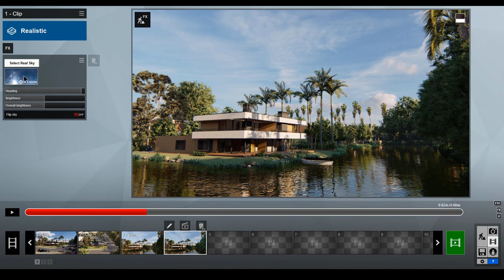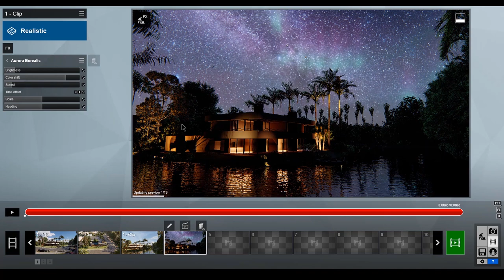Lumion 10: Cielos reales nocturnos y auroras boreales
En este tutorial en español, te mostramos los nuevos cielos nocturnos reales y las nuevas auroras boreales de Lumion 10.

Cuando miras el cielo de noche con miles de estrellas brillantes, es fácil sentir lo bonito del entorno. Ese es el sentimiento que puedes comunicar al cliente con los nuevos cielos reales nocturnos de Lumion 10.